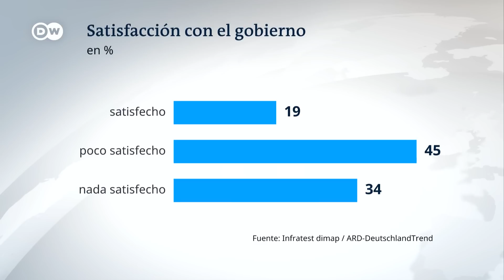Avance de la ultraderecha alemana en encuestas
Según el último sondeo de la televisión pública, AfD pelea con los socialdemócratas por ser segunda fuerza a nivel federal. Los partidos del Gobierno de coalición se encuentran en mínimos de popularidad. Entre los motivos, los errores del Ejecutivo y la incertidumbre por la guerra en Ucrania.